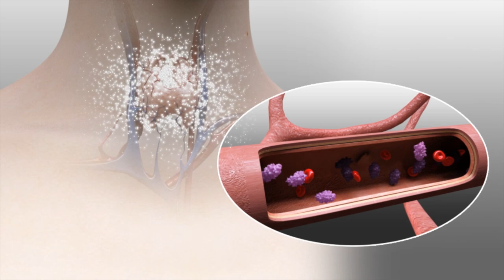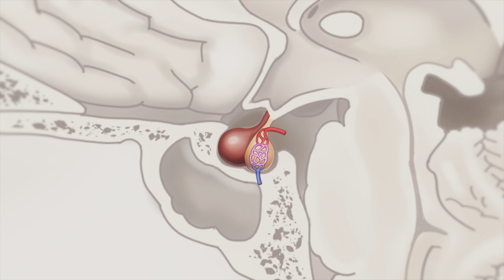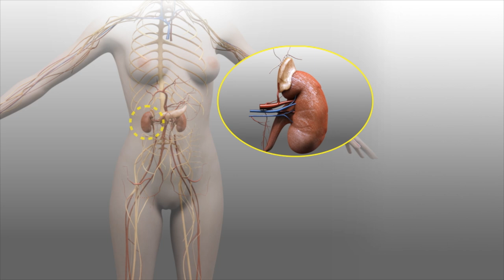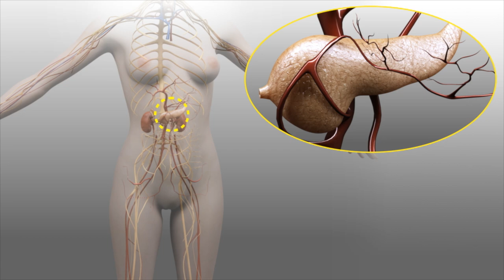호르몬 [내 몸 둘러보기]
우리 몸은
항상 일정한 상태를 유지하려고 하는 경향이 있습니다.

이를 ‘항상성’이라고 하는데요.

이러한 항상성을 유지하기 위해 우리 몸 속에는
아주 작지만 강한 영향을 미치는 물질이 있습니다.

사람의 감정부터 성장과 발달,
수면, 스트레스까지 조절하는
우리 몸의 숨은 조절자
바로 ‘호르몬’ 입니다.

호르몬은 화학물질의 일종으로
내분비선에서 혈액으로 분비됩니다.

혈액을 타고 전신을 순환하다가
목표로 하는 신체 기관에 당도하면
해당 신체 기관에 작용해 영향을 미치게 됩니다.

이때 혈액 중에 호르몬이 많아지면
내분비선은 호르몬 분비를 줄이고
호르몬이 적으면 호르몬 분비를 늘리면서
혈중의 농도를 일정하게 유지합니다.

사람의 내분비선에는
뇌하수체, 갑상선, 부갑상선, 부신, 췌장, 정소와 난소가 있는데
그 중 가장 중요한 역할을 하는 곳은
뇌 속에 있는 작은 기관인 ‘뇌하수체’ 입니다.

이 뇌하수체는 시상하부에 의해 조절되는데
내 몸의 상태와 환경에 대한 정보를 받아들여
표적 기관인 갑상선, 부신, 성선 등에 신호를 보내
각각의 기관에서 분비하는 호르몬을 분비하게 됩니다.

또한 몸의 성장을 촉진하는 성장 호르몬과
모유를 생산하게 하는 프로락틴,
소변 배출량을 줄여 몸 안의 수분을 지키는 항이뇨 호르몬,
출산 시 자궁을 수축시키는 옥시토신 등이 분비됩니다.

뇌하수체 외에도 호르몬을 분비하는 기관은
여러 부위가 있는데요.

분비 기관에 따라 호르몬의 기능 또한 매우 다양합니다.

호르몬의 기능을 분비 기관별로 살펴보면
갑상선에서는 세포를 활성화시키는 호르몬을 분비하여
체온 조절과 에너지 대사 등에 관여합니다.

부갑상선 호르몬은 뼈에 작용하여 칼슘의 농도를 조절합니다.

신장 위쪽에 위치한 부신에서는
우리 몸의 대사와 면역 반응을 조절하는
스테로이드 호르몬을 분비합니다.

또한 에피네프린과 노르에피네프린이라고 하는 호르몬을 분비해 스트레스에 대항하고 혈압을 조절하기도 합니다.

췌장에서는 혈당을 낮추는 역할을 하는 인슐린과
혈당을 높이는 글루카곤이라고 하는 호르몬을 분비합니다.

난소에서는 여성을 여성답게 하는 여성호르몬이 분비되고,
정소에서는 남성을 남성답게 하는 남성호르몬이 분비됩니다.

우리 몸에 과도한 스트레스가 가해지면
내분비 기능이 원활하게 이루어지지 않아
호르몬 불균형 현상이 초래될 수 있습니다.

그 예로 단기간의 심한 다이어트를 하게 되면
여성의 경우 월경이 불규칙해지고 고혈압, 일시적인 고지혈증,
우울증과 수면장애가 발생하기도 합니다.

호르몬 균형을 위해서는
건강한 생활 습관을 유지하는 것이 가장 중요한데요.

만약 호르몬 불균형이 의심되면
혈액검사를 통해 호르몬 검사를 진행하고
원인에 따라 적절한 조치가 필요하겠습니다.